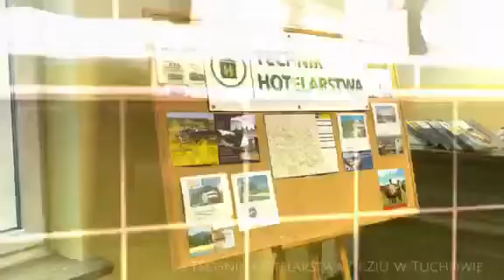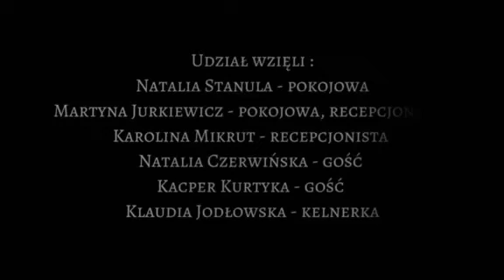Technik Hotelarstwa - CKZiU w Tuchowie